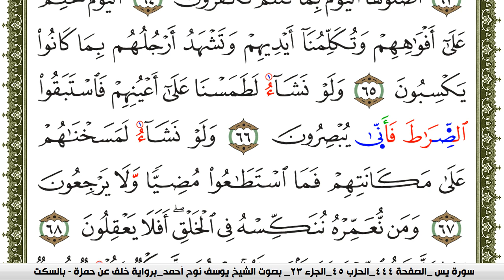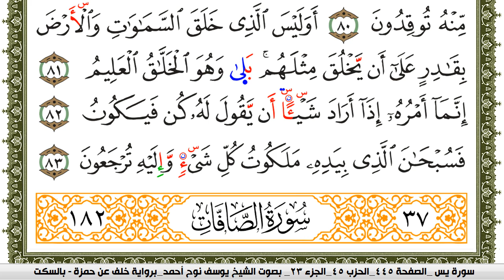سورة يس مكتوبة يوسف نوح احمد برواية خلف عن حمزة بالسكت العام